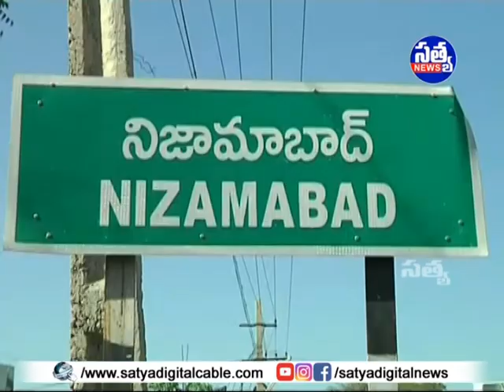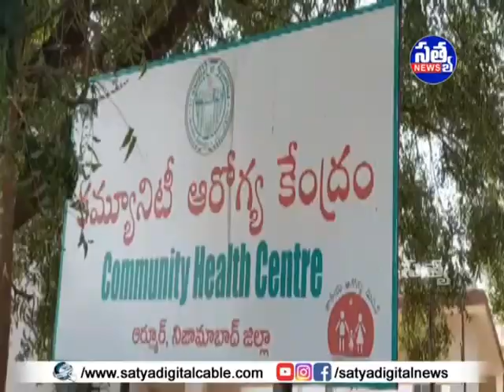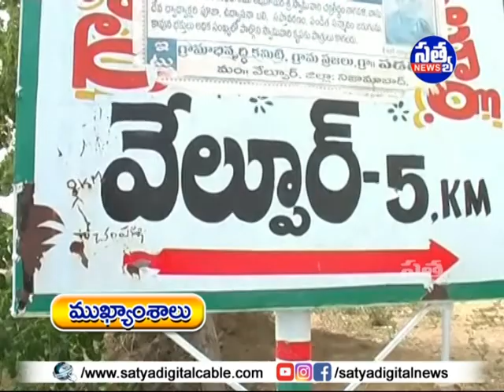SATYA DIGITAL DAILY NEWS ARMOOR || 05-04-2021